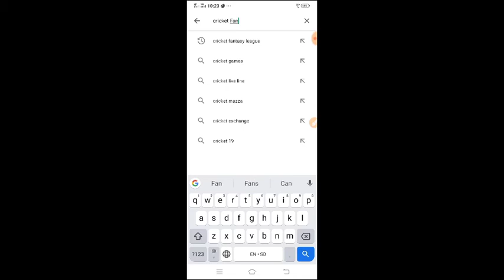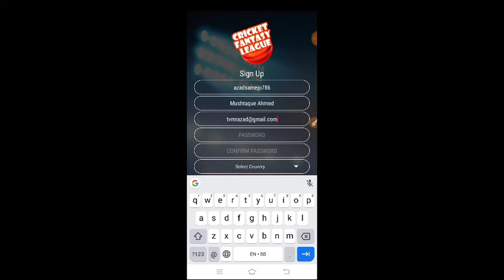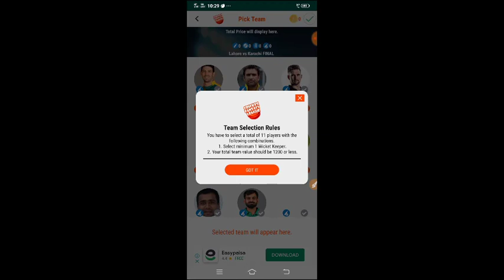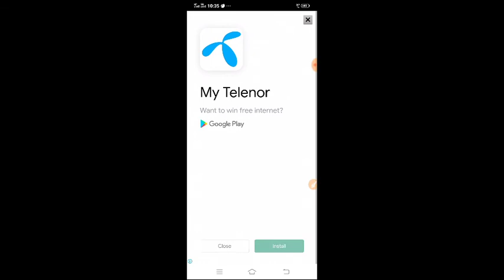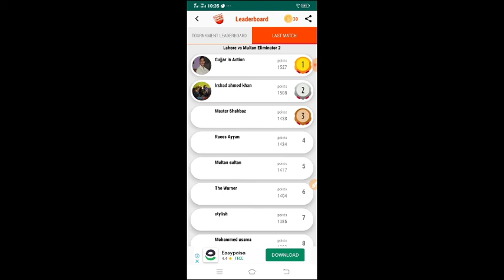Play Cricket Fantasy League and Win Mobile Phone and Cash Prizes !! IPL PSL BPL BIG BASH !!